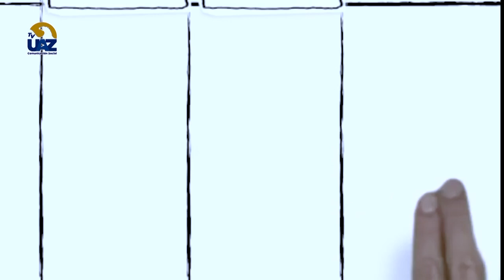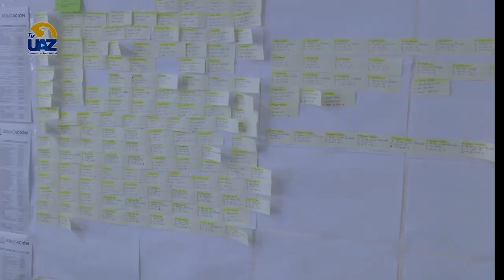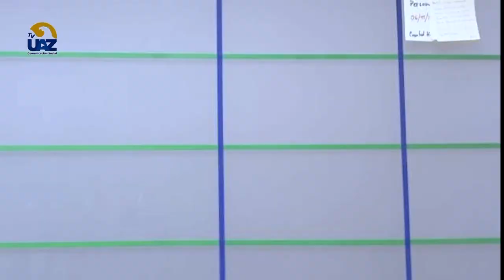Desarrollo en Software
💻🔵Multiverso UAZ🟡🖥 [Te invitamos a ver nuestro programa completo los sábados a las 15 hrs por el canal Canal 24.1 y a seguirnos en Facebook]▶️